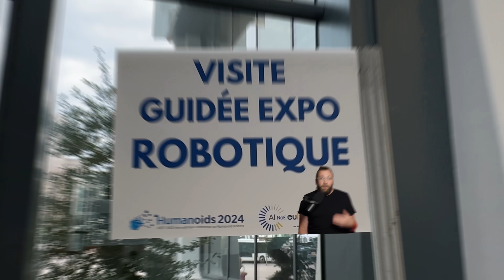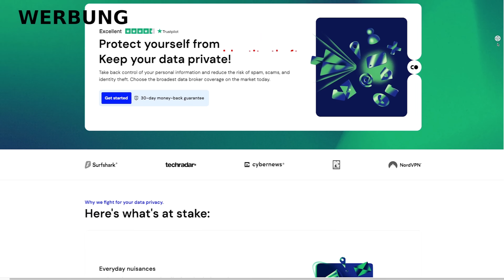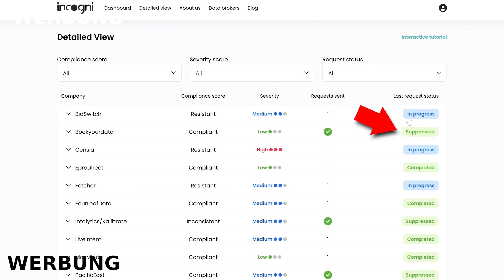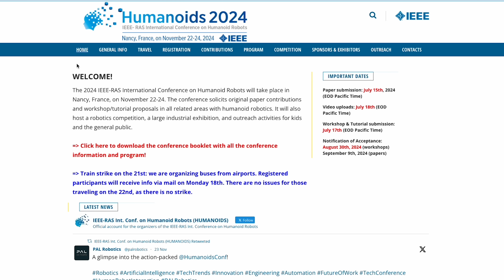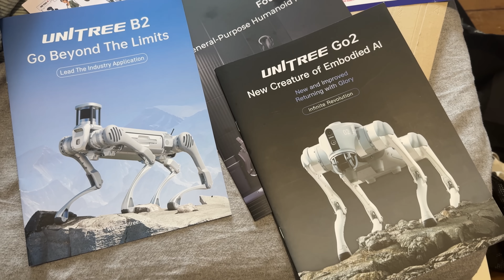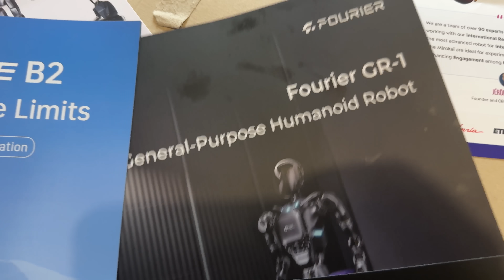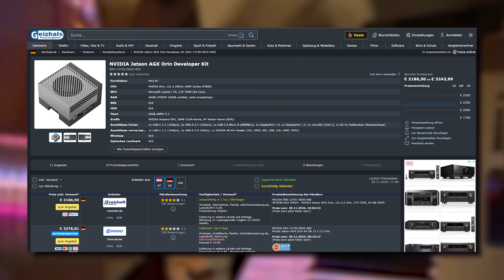Roboter: DAS ist der aktuelle Stand!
Humanoide Roboter, sympathisch, man kann sich unterhalten.

Nutze den Code ct3003 unter dem folgenden Link, um einen exklusiven Preisnachlass von 60% auf ein Incogni-Jahresabo zu erhalten

► Kapitelmarker
0:00 Intro
1:25 WERBUNG: incogni
2:27 Warum Roboter komisch sind
3:38 Humanoids 2024 Messe
4:46 Mirokaï - Enchanted Tools
7:04 Der aktuelle Status
8:08 Unitree G1 (Part 1)
8:47 Fernsteuerung
9:09 Unitree (Part 2)
9:36 Fourier
10:01 Reachy 2  - Pollen Robotics
10:53 T1 - Booster Robotics
11:39 Fazit

► Credits:
Konzept & Redaktion: Jan-Keno Janssen
Schnitt: Pascal Schewe
Host: Jan-Keno Janssen